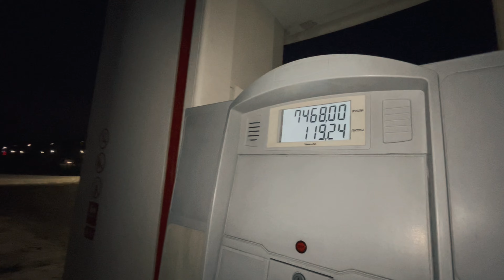ПРОДОЛЖАЮ ДАРМОВОЗИТЬ | ГДЕ СТАВКИ?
Так же смотрите shorts по поводу заработка на своем грузовике ГАЗОН NEXT